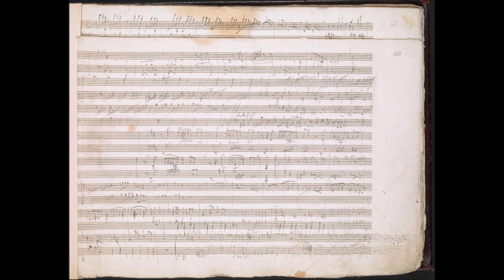Ludwig van Beethoven Miscellanea Kafka foglio 40 recto completo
0:00 - Kafka pagina 40 recto righe 1 e 2
0:26 - Kafka foglio 40 recto righe 3 e 4
0:11 - Kafka foglio 40 recto righe 3/4 e 4/4
0:34 - kafka pagina 40 recto riga 5/6 linke Hand
1:04 - kafka pagina 40 recto riga 6/6 linke Hand -rechte H. -usw
1:09 - Kafka pagina 40 recto righe 7 - 8
1:31 - Kafka pagina 40 recto righe 9/4 e 10/4
2:10 - Kafka pagina 40 recto righe 15-4 e 16-4 B-moll - d-dur

La grande raccolta conservata alla British Library e comunemente chiamata “Miscellanea Kafka” è  costituita da singole pagine di appunti musicali,  bifogli e quaderni, per  un totale di 124 fogli risalenti agli anni compresi tra il 1786 ed il 1799. Beethoven la utilizzò, secondo il suo costume, come canovaccio per appunti di opere che avrebbe completato o inteso  completare, nonché  come quaderno di appunti e di abbozzi. In questa autentica “miniera del pensiero” sono stipate circa 300 opere, note e sconosciute e altre notazioni di vario genere.

Il viennese Johann Nepomuk Kafka (1819-86) avrebbe acquistato la miscellanea da Artaria dopo il 1870. Pianista e compositore, nonché collezionista e commerciante dilettante di manoscritti musicali, nella sua collezione figuravano  gli autografi di una serie di bagatelle di Beethoven, la sonata per pianoforte op. 28 e la sonata op. 53 («Waldstein»), così come vari schizzi, abbozzi e fogli di appunti vari.  Alcuni fogli che probabilmente facevano parte di questa collezione  sono ora conservati alla  Beethovenhaus.

Una volta giunto a Londra il manoscritto fu analizzato  da studiosi britannici. A. J. Hipkins notò  l’autografo della Sonatina in do minore per Mandolino e Pianoforte, WoO 43a (a pagina 87), pubblicata per la prima volta dal Grove (1880, nell’ articolo “Mandoline”). Nel 1892, la miscellanea figurò egualmente  in un lungo articolo di J. S. Shedlock, “Beethoven’s Sketch Books” (serie di articoli e di esempi riportata integralmente dal nostro sito). Altri nomi illustri si affiancarono ai precedenti: Fritz Stein, Jack Werner (anche queste pubblicazioni sono state inserite integralmente sul sito) A.E.F. Dickinson, Willy Hess che pubblicò alcune opere contenute nella miscellanea sui rinomati “Supplemente zur Gesamtausgabe”  editi da Breitkpof & Härtel  negli anni 60 del secolo scorso.
Dovendo inserire una moltitudine di brani di diversa specie, ho deciso di seguire diversi principi, a seconda della natura del materiale trascritto. Per quel che concerne le opere conosciute, mi è sembrato corretto raggruppare gli abbozzi nelle opere cui si riferiscono e, nell’ambito delle stesse, rispettare  cronologicamente i tempi dell’ opera finita. (Es: Opus 14: Allegro – Adagio – Rondò). Qualora esistano molti schizzi per un certo movimento, mi è sembrato più chiaro raggrupparli secondo le “fasi formali” successive della composizione. In questo modo alcuni schizzi verranno collocati nel luogo corretto nella sezione dell’opera cui si riferiscono (Esempio: Opus 14, primo movimento:  primo tema, ponte, sviluppo, coda, ecc.).

L’ ascoltatore  capirà che questi file sonori, creati rispettando  completamente varianti, cancellature e  correzioni non sono utilizzabili come edizioni critiche, tanto meno come pezzi da concerto, ma come materiale di studio e di riflessione sul processo compositivo beethoveniano.
Per facilitare l’ accesso a questa monumentale raccolta, ho suddiviso la stessa in quattro serie:
1) Abbozzi riferentesi ad opere con numero di Opus
2) Abbozzi di opere con numero di WoO (Werke ohne Opuszahl assegnato loro dal  Kinsky-Halm), di Hess o altra catalogazione
3) Abbozzi estesi di opere progettate e non concluse
4) Frammenti di breve durata o semplici notazioni musicali.

L’obiettivo principale di un’edizione, sia cartacea che oggigiorno multimediale, è quello di rendere disponibile a tutti – anche a chi non sia uno specialista – materiale sconosciuto e inaccessibile. Ulteriore scopo è quello di presentare il materiale correttamente e oggettivamente, in una forma che renda l’edizione più conforme possibile  alla fonte originale. Al di là di questo punto incontrovertibile, compariranno differenze di vedute e conclusioni diverse da ricercatore a ricercatore,  ma se saremo riusciti ad essere abbastanza fedeli al momento creativo beethoveniano da trasmettere molti dei principali enigmi della creazione di un genio e – perché no – anche delle emozioni musicali celate in queste pagine, avremmo raggiunto il nostro scopo più alto.